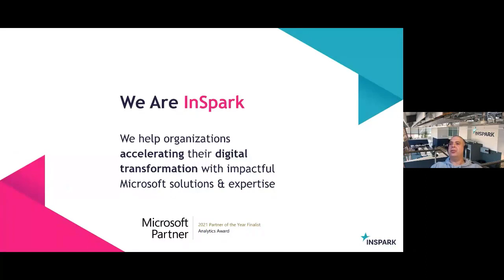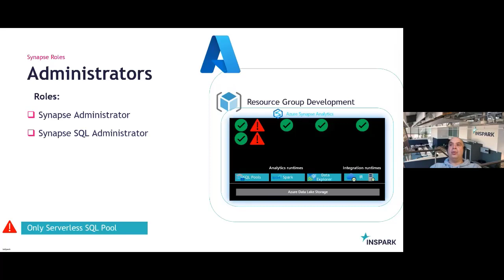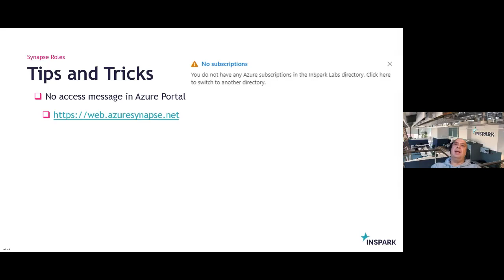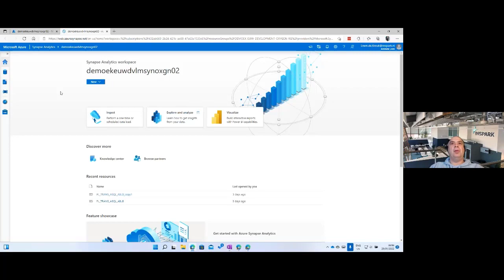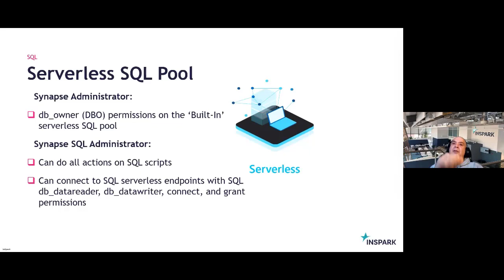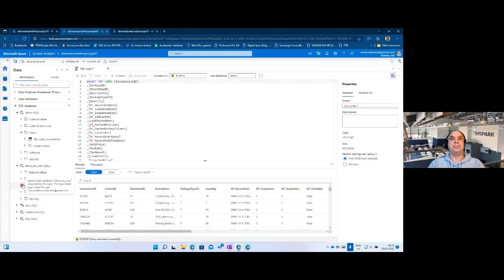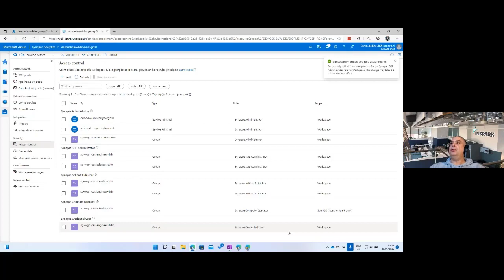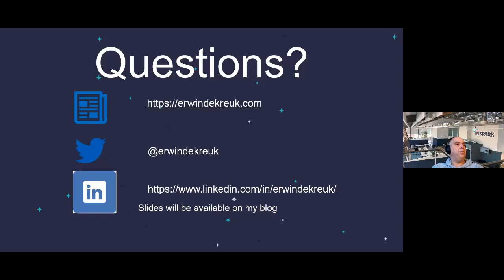Erwin de Kreuk: Dealing with different roles in Azure Synapse Analytics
Data Toboggan January 2022 conference.

Azure Synapse Analytics is Microsoft's analytical engine that brings together data integration, enterprise data warehousing and big data analytics. It uses a holistic approach which means that different user personas will use Azure Synapse.

• How do you deal with these different user personas and the different roles within Azure Synapse Analytics? For example, what is a Data Scientist or Data Engineer allowed to do and what not?
• What roles do we need to store the code in DevOps, to debug a pipeline or to execute a Notebook?

During this session I would like to take you through some practical examples on how you can best set up these roles for your Azure Synapse environment.